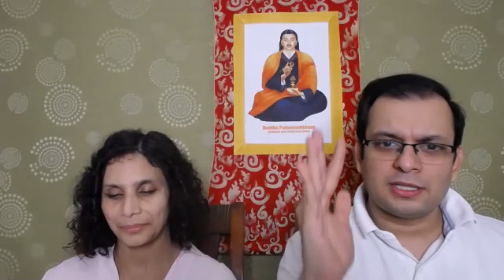Etheric Double Chapter 21 ends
Chapter 21 and this is part 2 and ends with it.